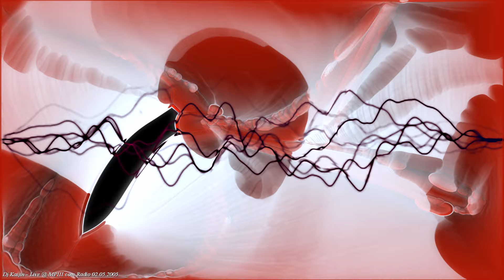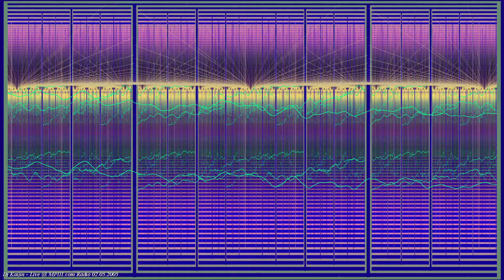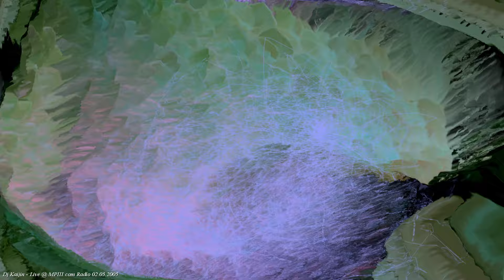DJ Kaijin - Live @ MPIII.com Radio (Set 2) | Hard Techno | Schranz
This set was recorded in 2005 when I was still active as a DJ. Most of my work was never released on the internet and over the years I lost most of my club live sets so recently I decided to share the work I still have.

I have also produced a few tracks in 2006 which were never released until now.

Recording Date:
05/02/2005

Gear:
Decks: 2x Technics SL-1210 MKII with Stanton Trackmaster II Cartridge
Mixer: Pioneer DJM-909
Headphones: Sony MDR-V700DJ
Soundcard: Sound Blaster Audigy 4 Pro

Video recorded with O.B.S. capturing Winamp's MilkDrop Visualizer.

00:02-03:37 - Track 1
02:29-05:38 - Track 2
04:18-07:43 - Track 3
06:11-10:11 - O.B.I. - Double Penetration
08:40-11:52 - Track 5
10:35-14:23 - Track 6
12:52-16:32 - Track 7
14:59-19:29 - O.B.I. - Killing Spree
16:58-20:52 - Track 9
20:22-23:25 - Track 10
22:33-25:24 - Track 11
23:46-27:51 - Track 12
26:57-30:02 - Track 13
28:56-32:52 - Track 14
31:54-35:58 - Track 15
33:26-38:27 - Track 16
37:00-40:17 - Track 17
39:40-43:13 - Andreas Kremer, O.B.I. - The Way Of The Drum 3
41:46-46:15 - Track 19
44:42-49:18 - Track 20
47:40-51:48 - Track 21
50:33-55:15 - Track 22
53:23-57:33 - Track 23
56:12-59:23 - Track 24
58:36-59:41 - Track 25

The tracks identified were by the YouTube copyright system.